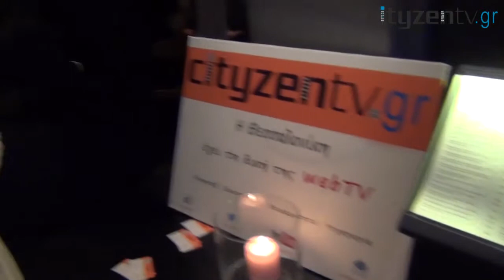Το πάρτυ της Cityzentv.gr στο Cityzen Kafe Wine Bar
Το πολυαναμενόμενο βίντεο από το πάρτυ της Cityzentv.gr είναι επιτέλους έτοιμο. Η κάμερα και το μικρόφωνο της πρώτης webTV της Θεσσαλονίκης ήταν εκεί, κάτι που εκμεταλλεύθηκαν οι παρουσιαστές μας αλλά και ο κόσμος...

Σας ευχαριστούμε όλους εσάς που μας τιμήσατε με την παρουσία σας και υποσχόμαστε ανάλογη συνέχεια.